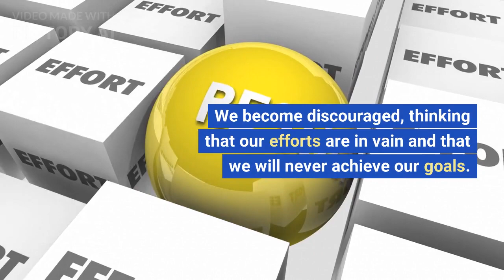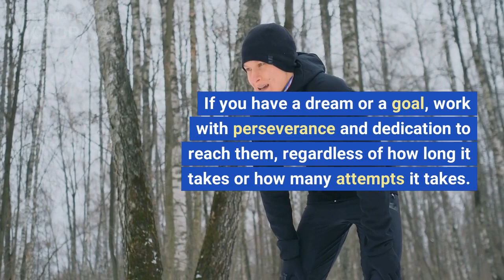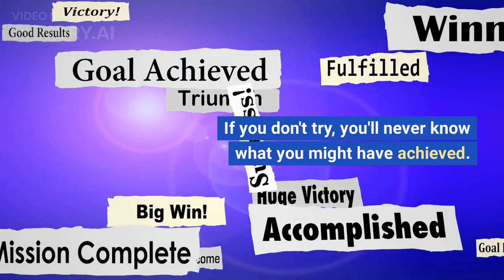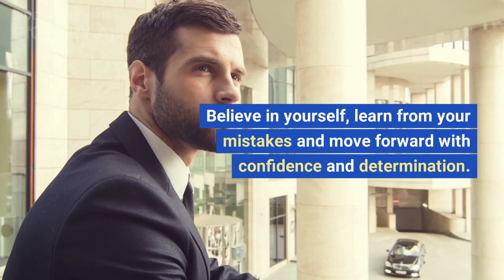You're Not A Loser!